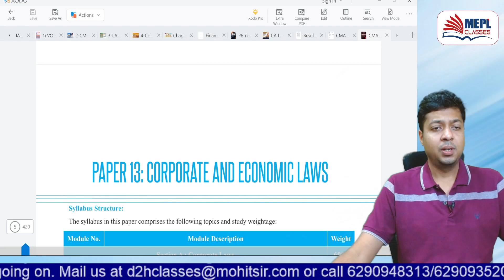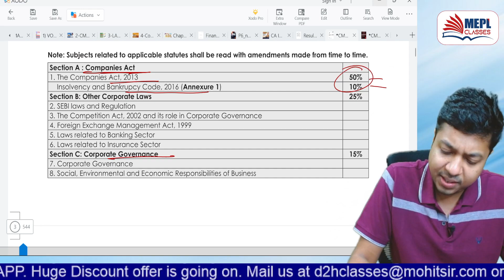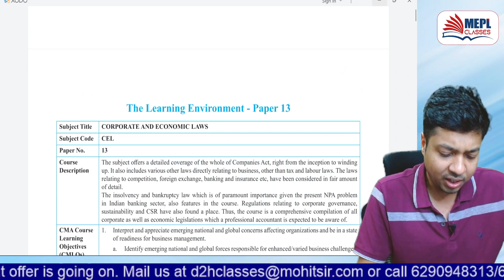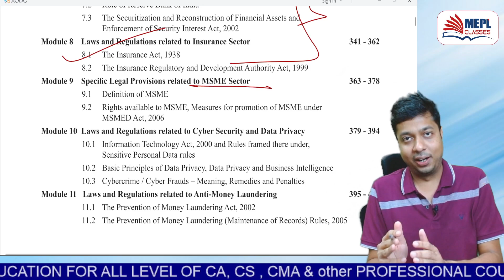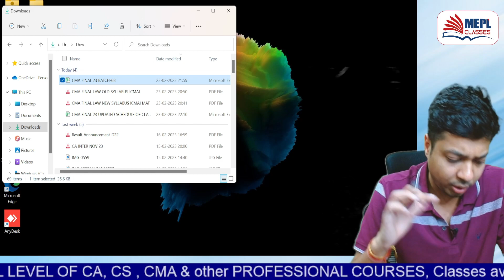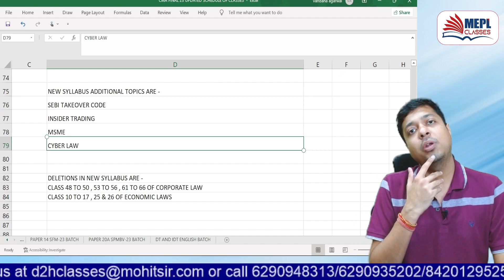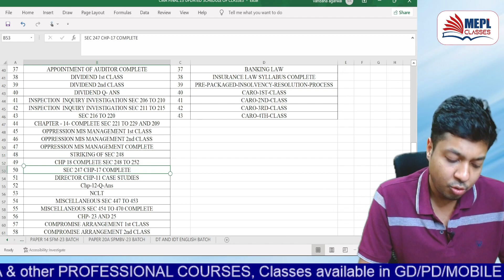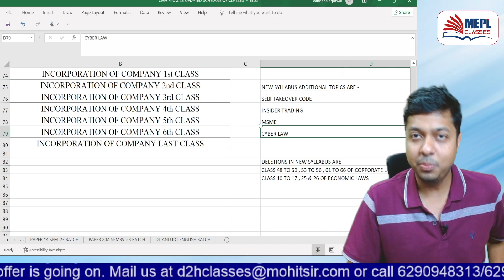CMA Final Paper 13 (LAW) New Syllabus VS Old Syllabus🤔 | MEPL Classes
I Hope You Guys Enjoyed This Video On "CMA Final Paper 13 (LAW) New Syllabus VS Old Syllabus🤔 | MEPL Classes". See You In The Next Surprising ⏭️ Session. Let Us Know Your Doubts And Feedbacks in The Comment Section.